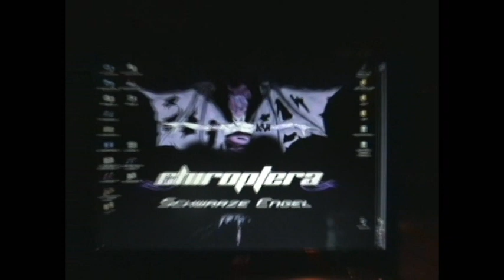Chiroptera in Studio Part3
Chiroptera in studio scenes and shots. Sorry for the bad quality in some parts.